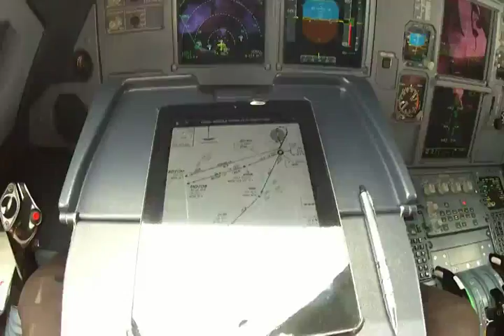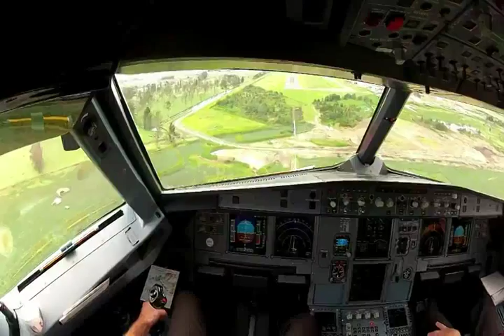The Best at the Pilot Job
This is the Best of the Pilot Job